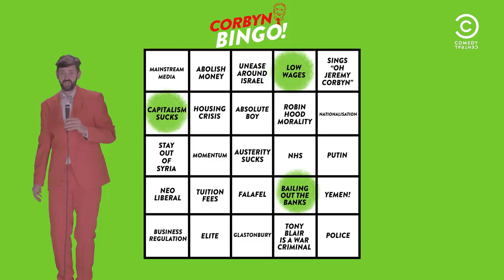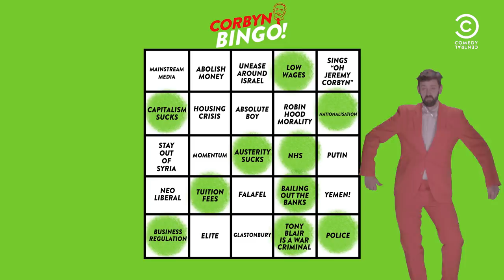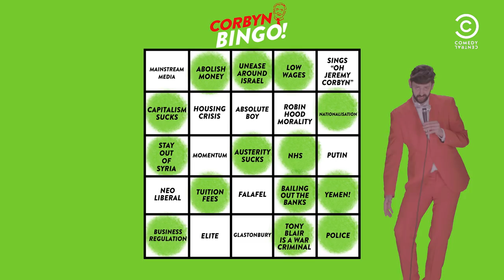Corbyn Bingo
Fin Taylor hits the streets to host Comedy Central's brand new game show: Bullshit Bingo. This episode is all about Labour party leader, Jeremy Corbyn.

Produced and Directed by Matt Holt, Colour TV